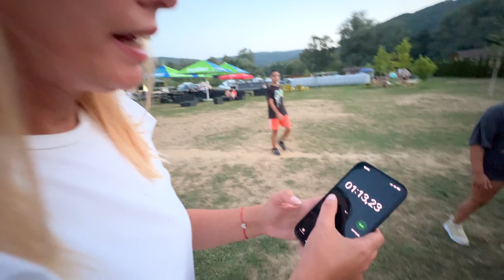🧗‍♂️ BĂIEȚI VS FETE 🏋️‍♂️ Traseu Aplicativ tip Survivor 🏡 CÂȘTIGĂ 1000 € 💶 Partea 1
Traseu aplicativ la noi in Casa Marei Ștefania. Am creat o distractie in Familie si ne dorim ca Teodora si Briana sa invete mult mai usor culorile, animalele, literele si cifrele prin acest challenge de familie.